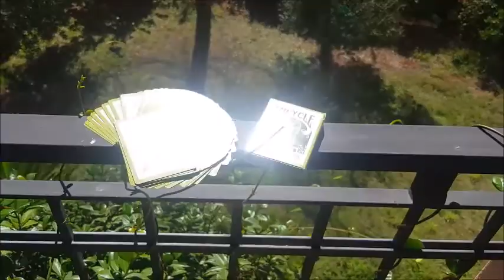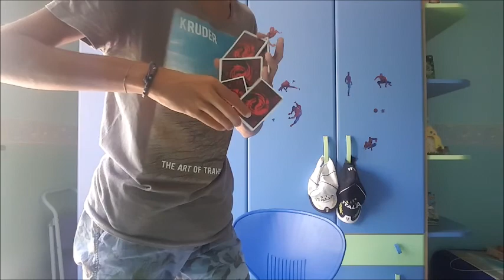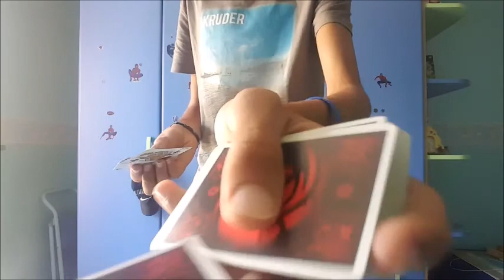Magia - Nicotera 2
Oggi vi mostro un po' di magie che ho fatto durante l'Estate

PRODOTTI MAGICI (AMAZON):
BASE TAGLIO
COLLA PER GIMMICK
COLLA SUPER ATTACK
RIGHELLI IN ACCIAIO
FILO ELASTICO
CALAMITE 1
CALAMITE 2
CALAMITE 3
BLACK ART
FOGLIO DI ACETATO
BRICK 12 MAZZI
DIGHE DENTALI
GLUE DOTS
PENNARELLI SHARPIE
TAPPETINO TCC
KIT PER GIMMICK
SCATOLINA (ALIEXPRESS)

ATTREZATURA VIDEO (AMAZON)
OCTOPUS TRIPOD (FOTOCAMERA)
GORILLAPOD (TELEFONO)
GREEN SCREEN
MICROFONO LAVALIER
LUCE LED PER FOTOCAMERA
LUCI LED PER CAMERA

Premiere Pro

Good Magic